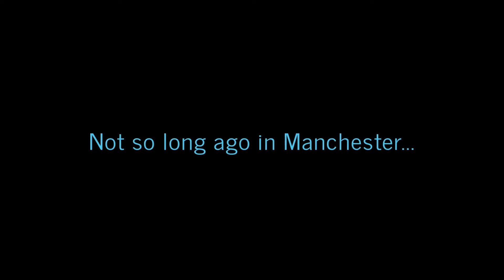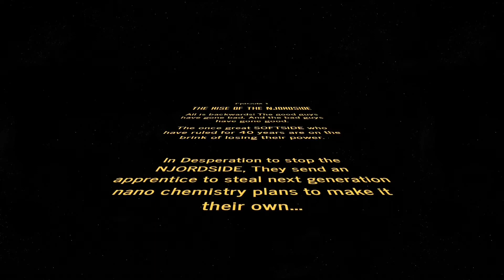Join the NJØRD SIDE!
Full length version of our join the NJØRDSIDE video from the 29/7/22 Facebook Live stream!

Have a laugh At our expense in our just fun low budget film production!